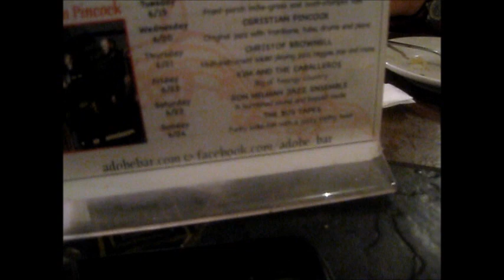Historic Taos Inn welcomes 4 amigos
A group of friends had a great time  at the Taos Inn... Very fun to watch